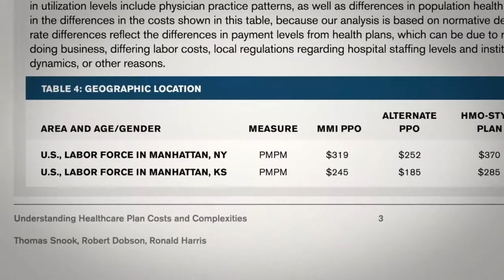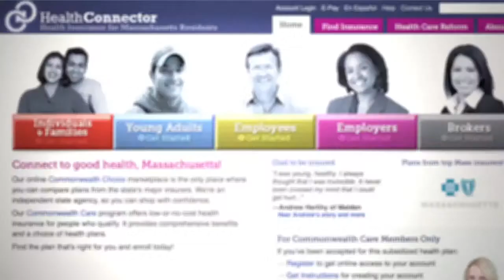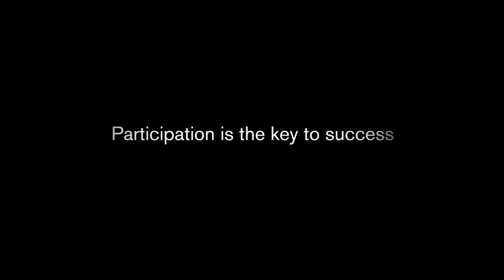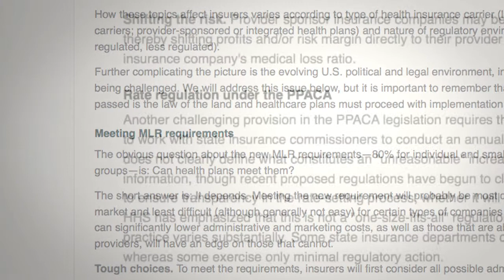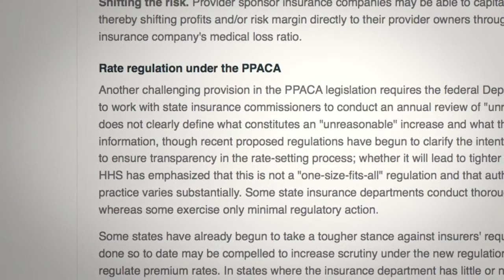Dynamics of State Exchanges (Milliman)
Milliman’s consultants are transforming businesses with math and statistics and using objective analysis to evaluate risk. Their strategies helped insurance companies survive the precipitous crash of the Great Recession.

Nine years ago, we began telling their story with short documentaries and dramatic print and display ads. Our distinctive strategy, media, and creative has helped capture the attention of B2B decision makers across the globe.